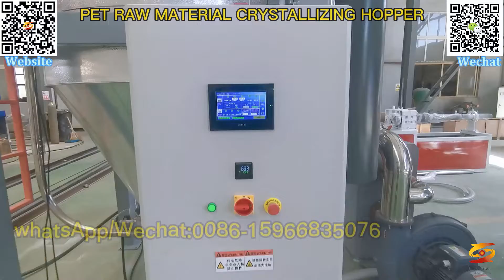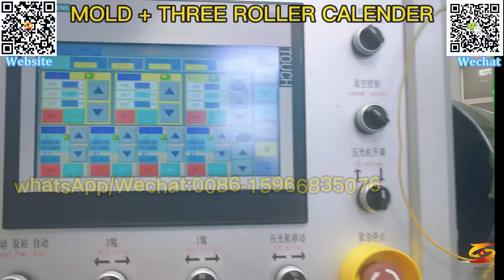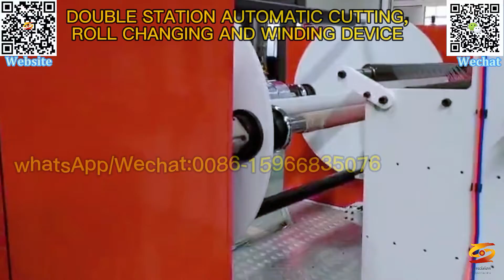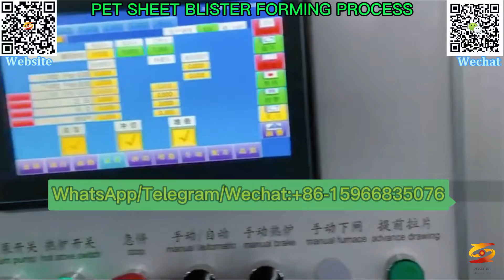pet thermoforming sheet production line|pet sheet extruder machinery|PET protective film machine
high temperature resistant and high transparent PET sheet machine,
PETG decorative sheet machine,
PET film production line,
PET double-sided anti-fog film machine,
PET protective film machine,
PET shrink film production line,
PET double layer protective film machine,
PET co-extrusion sheet machine,
PET transparent blister sheet machine,
PET cold dish tray blister sheet machine，
pet sheet extrusion Production line,
pet sheet Extrusion Tools,
pet sheet extruder machinery,
pet sheet extrusion process,
pet sheet line machinery,
petg sheet,
pet transparent sheet
pet sheet extrusion,
pet sheet plastic,
pet thermoforming sheet production line,
pet sheet for vacuum forming,
pet sheet manufacturer,
pet sheet suppliers,
pet sheet applications,
PET Film extrusion line,
PET Film manufacturing process,
PET Film making machine,
PET Film machine,
PET Film extrusion machine,
Plastic sheet machine,
PET Film Manufacturing Machine,
PET Film production process,
PET Film extrusion System,
PET Film extrusion Process,
PET Film extruder machine,
PET Sheet Making Machine,
plastic sheet extrusion line,
Single Layer PET Sheet Extrusion Line,
PET Sheet Making Line,
PET Machine,
PET SHEET EXTRUSION LINE,
CRYSTALLIZATION EXHAUST PET SHEET EQUIPMENT,
HIGH-SPEED PET SHEET EXTRUDER,
TRANSPARENT DEGRADABLE PET SHEET MACHINE,
SINGLE-LAYER AND MULTI-LAYER HIGH-TRANSPARENT CO-EXTRUSION PET SHEET EXTRUSION LINE
3-layer PET thermoforming sheet extrusion line,
Twin screw PET sheet extrusion line,